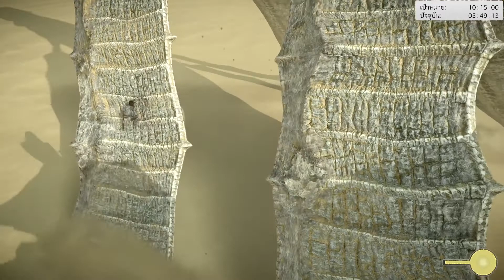SHADOW OF THE COLOSSUS™ยากมากเลยไอ้ตัวนี้